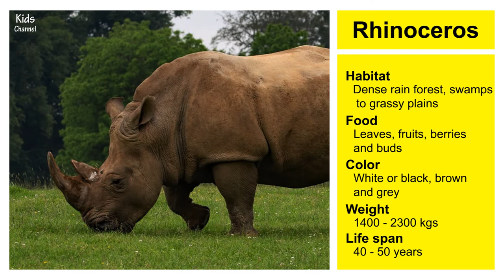Facts about Rhinoceros | Animal kingdom | Kids Channel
Facts about Rhinoceros. Rhinoceros are large hoofed mammal. Rhinos are found throughout Asia and Africa..To know more about animal kingdom watch our youtube channel.